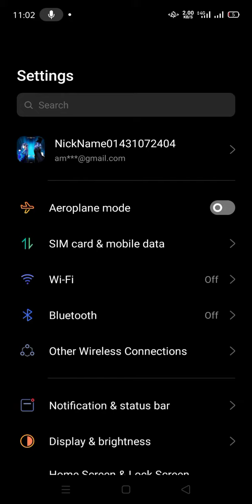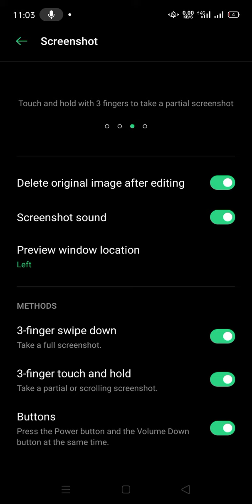how to take screenshot using three finger on oppo mobile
how to screenshot easy way on oppo mobile without using power button || how to make screenshot with this feature on any oppo mobile